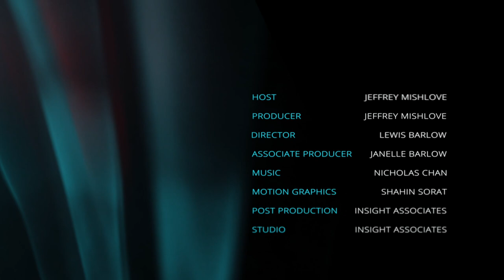InPresence 0202: The Ways and Power of Love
Jeffrey Mishlove reviews highlights from the great sociologist, Pitirim A. Sorokin's 1954 classic book, The Ways and Power of Love – a comprehensive effort to create a scientific study of altruistic love. Sorokin was particularly concerned with the role of universal love in securing world peace. He also focused on his concept of the supraconscious mind. Some believe that this was Sorokins finest book.

LINKS TO OTHER BOOKS SHOWN IN THIS MONOLOG:

Jan De Volder, The Spirit of Father Damien: The Leper Priest, A Saint for Our Times

M. Ibram Chaghatai, Mansur Al-Hallaj: A Sufi on the Gibbet –

Stephan A. Schwartz, The 8 Laws of Change

Helen Keller, The Story of My Life

Pitirim A. Sorokin, The Crisis of Our Age

Emiliana Mangone, Social and Cultural Dynamics: Revisiting the Work of Pitirim A. Sorokin